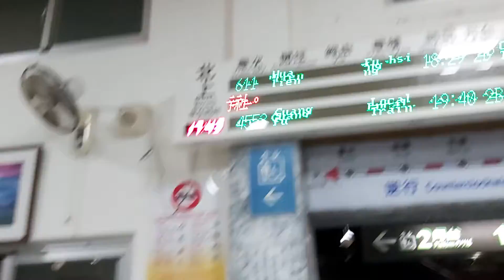台東鹿野火車站17:44分拍攝為三等站島式月台一座，今年第二度的有夢最美一路相隨仲夏寶島號蒸氣火車鐵道之旅，和最讓我詫異竟然裝了新式自動賣票機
110/11/12台東鹿野火車站17:44分拍攝為三等站島式月台一座，今年第二度的有夢最美一路相隨仲夏寶島號蒸氣火車鐵道之旅，和最讓我詫異竟然裝了新式自動賣票機